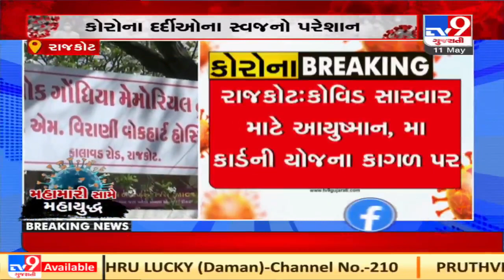33 hospitals in Rajkot deny to offer COVID treatment under Maa, Ayushman card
33 hospitals in Rajkot deny to offer COVID treatment under Maa, Ayushman card | D29